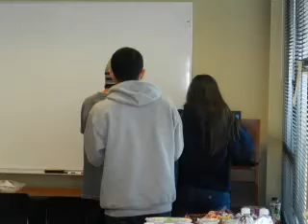The Care Closet Sorting Day 03-02-13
The Care Closet Sorting Day 03-02-12.  Visit us on Facebook at The Care Closet and Ricky Sparkles Homeless Outreach.  Ricky Sparkles Outreach Joined Foces with The Ft.Worth Police and Ft.Worth ISD to create a safe place for our Ft.Worth Homeless Youth to obtain Clothing, school supplies and hygiene items at no cost.